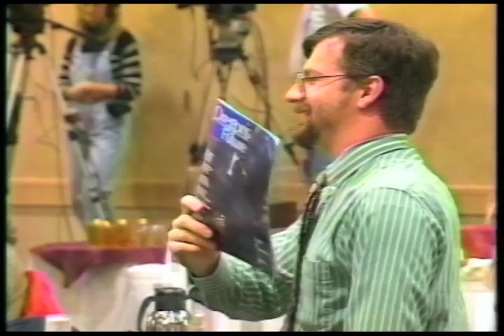The Kafoury Legacy: Valedictory Address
Gretchen Miller Kafoury, commissioner, City of Portland

"While the peace movement raged and the strains of Hendrix and incense wafted through the open air, Gretchen made her way to the front lines of social justice.  Thus marked the birth of a political activist determined to make the world a better place for all to live.  From that time on, Gretchen has earned a record of service that we now know as The Kafoury Legacy.
No stranger to adversity, Gretchen's tireless crusade began in the sultry climes of Iran where she volunteered for the Peace Corps.  But even the allure of international diplomacy could not keep our heroine from the destiny that was to be hers in Oregon.  Here she took up the cause of equal rights and defended the poor by helping to found Oregon NOW and the Oregon Women's Political Caucus.  Nothing was safe from Gretchen's tireless energy during those tumultuous days of political and social change.  Even the sacred walls of one of Portland's last strongholds of male exclusivity, the City Club of Portland, fell to Gretchen and her partners in solidarity when they protested the Club, forcing them to admit women as members.
More difficult battles were soon to come as the Kafoury Legacy and its grass-root principles ascended the ladder of public policy, leading Gretchen to the State Legislature, the Multnomah County Commission, and finally, the Portland City Commission.  For over twenty-five years she has
fought for sound public policy with a passionate concern for the well-being of every citizen she represents.  This week, City Club will bid farewell to a fine public servant as Gretchen makes her way back to the private sector— assured as we are, that the Kafoury Legacy lives on."